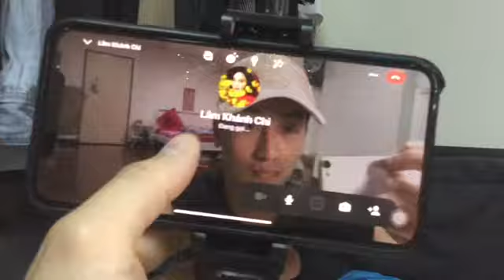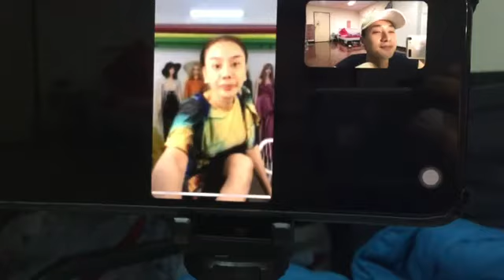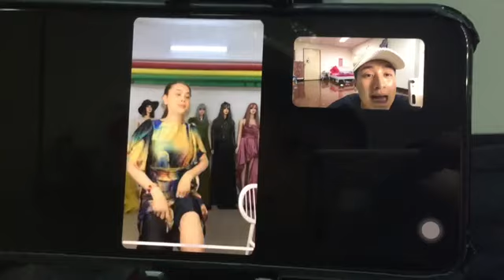Kỉ niệm Huy lì xì chị Lâm Khánh Chi khai trườn cửa tiệm với giọng nói mới